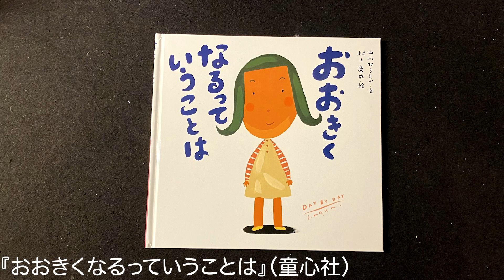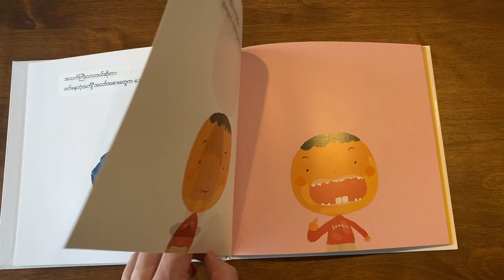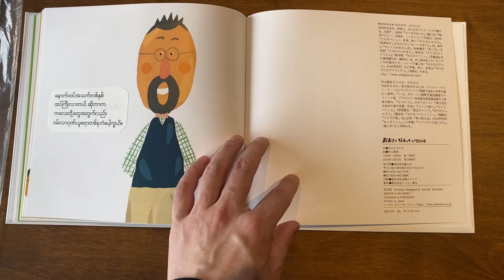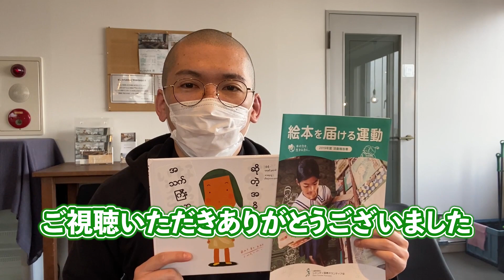【アジアの子どもたちに絵本を届ける運動】実際にシールを貼ってみた！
前回お送りした「絵本を届ける運動」の絵本に実際にシール貼りをしてみました！

日本の絵本に海外の言語に翻訳されたシールを貼るってどんな感じなのか、実際にご覧になってみてください！

◆シャンティ国際ボランティア会「絵本を届ける運動」

◆シャンティ国際ボランティア会YouTubeチャンネルより

◆禅活の過去のお手伝いの様子はブログにて！
【禅活の作務】#1 「絵本を届ける運動」に参加してきました

ブログ、SNSもぜひご覧ください！